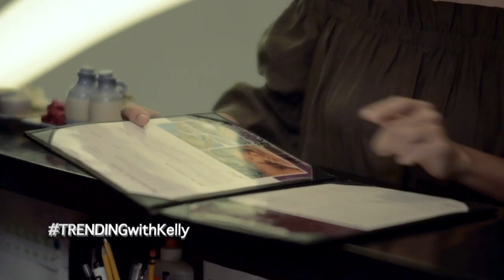One of the best islands in the Philippines - Bohol (Bohol Part 2)